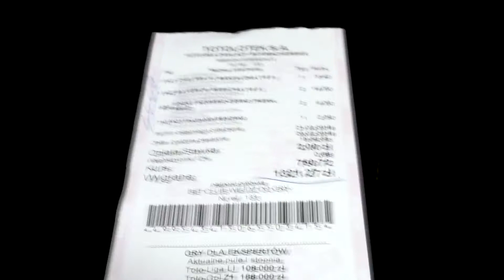PZZ - filmik promocyjny